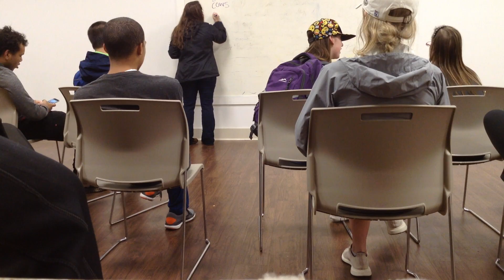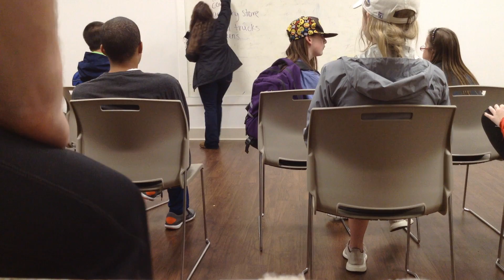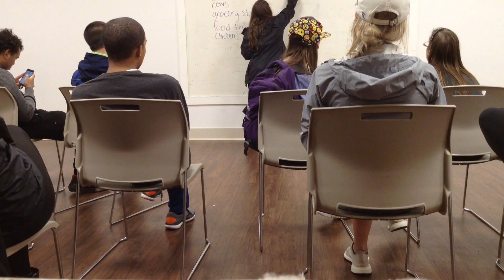Jamie_ESP_Teaching